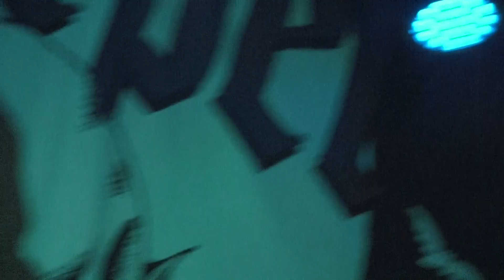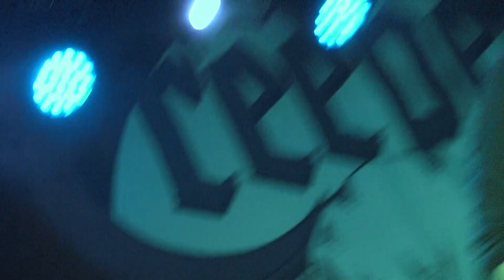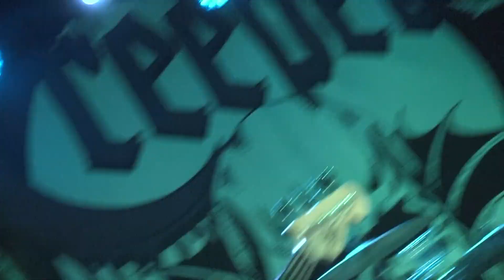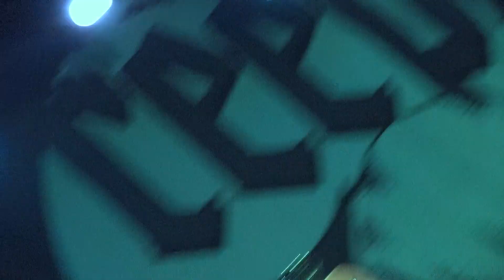Stay Bent at Zanzabar - Sept. 24, 2024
Performing at Zanzabar in Louisville, KY on 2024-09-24. Full sets of all the bands on the bill are below in order of performance.

Documented and edited by Señor Diablo. Insta